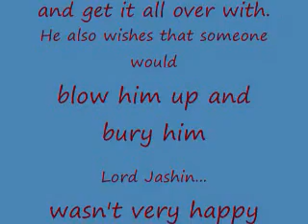Hidan's Downfall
This is a fan-made version of Hidan vs Asuma, with Hidan at the disadvantage due to his worst nightmare: AIDS!!!

I understand if you're a Hidan fan and don't like this video- I have to admit, I'm a HUGE Hidan fan - I have a Jashin necklace! But every once in a while, you gotta learn to laff at yourself, ya know? Please enjoy this video.

Songs:
1. Prayer of the Refugee - Rise Against
2. Blow Me Away - Breaking Benjamin
3. Save Me - Shinedown
4. Gone Forever - Three Days Grace

Please give me some feedback on this video!